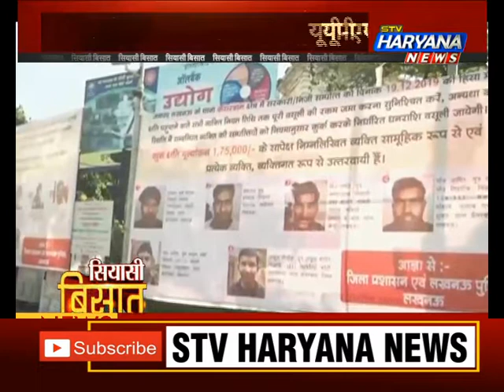यूपी–एमपी में आया सियासी भूचाल...कहीं कुर्सी का है घमासान तो कहीं कोर्ट ने सुनाया फरमान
यूपी और एमपी दो ऐसे राज्य हैं जो देश की सरकारें बनाने और बिगाड़ने में अहम भूमिका अदा करते हैं और फिलहाल दोनों ही राज्यों में सियासी भूचाल अलग अलग तरीके से महसूस किए जा रहे हैं.